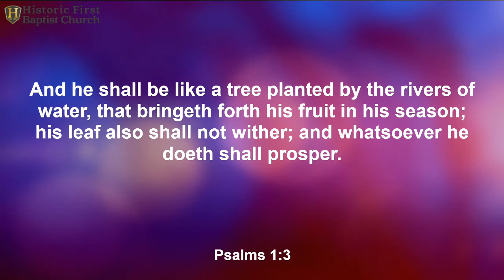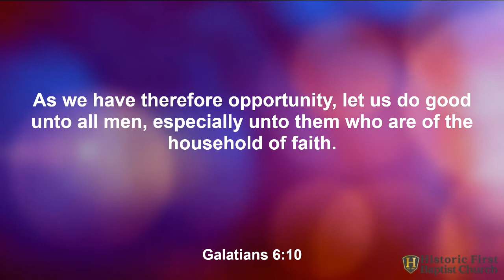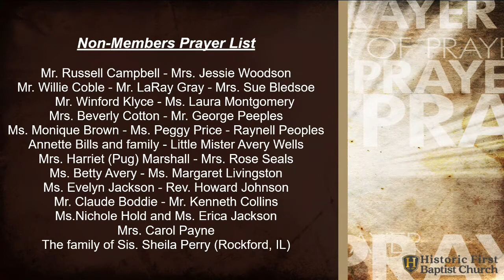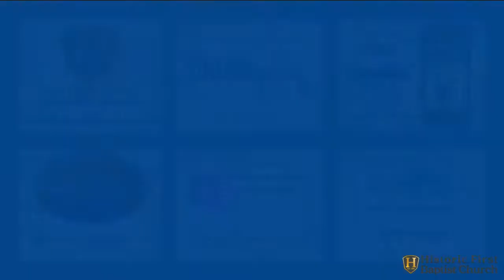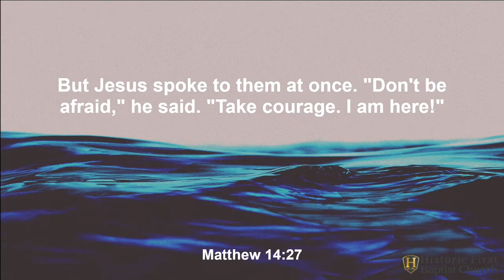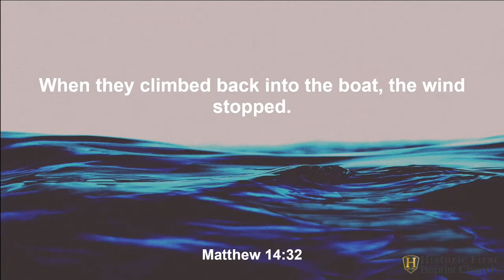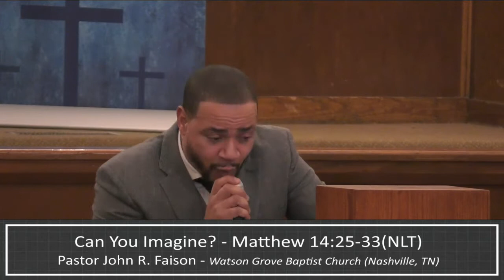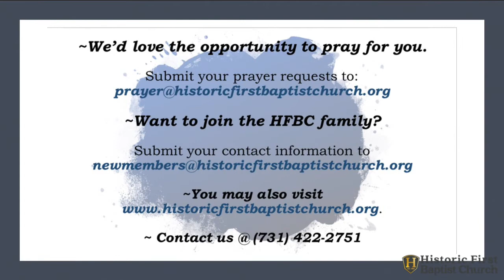Historic First Baptist Church: Vision Month - Wednesday, January 27, 2021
Vision 2021 Worship Service

Historic First Baptist Church
William L. Watson, Senior Pastor